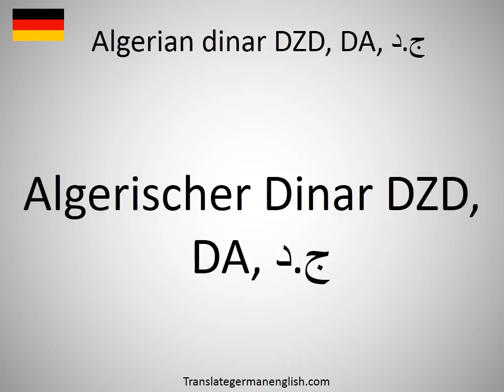How to say Algerian dinar DZD, DA, د.ج in German?